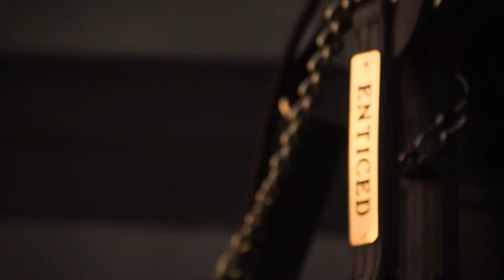Kate Galvin on Enticed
Darley America Sales and Communications Manager Kate Galvin talks about Enticed, whose first yearlings sell in 2022.